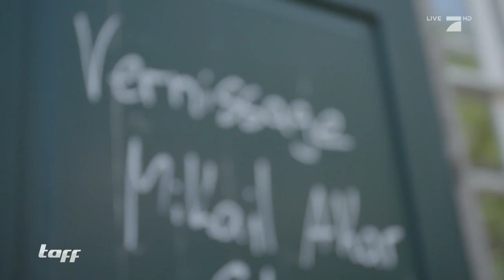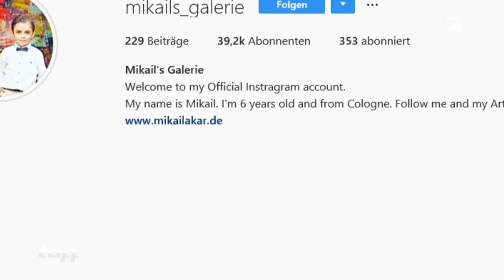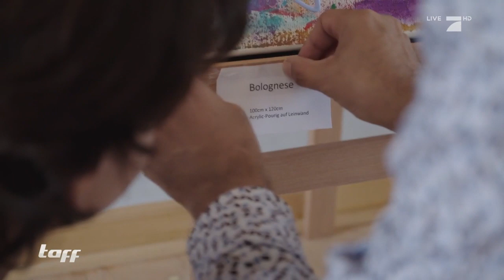Über 4.000€ pro Bild! Wunderkind Mikail (6) ist der neue Stern am Kunsthimmel! | taff | ProSieben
Der 6-jährige Mikail ist der neue Stern am Kunsthimmel. Für seine Bilder zahlen Fans bis zu 4.000 Euro! Wie es dazu kam und wer den kleinen Picasso entdeckt hat, erfahrt ihr hier!